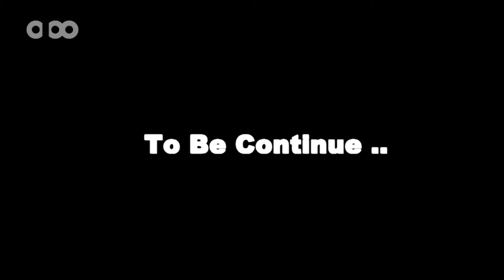Artin Rahimi-Football Freestyle(Tehran-Iran)